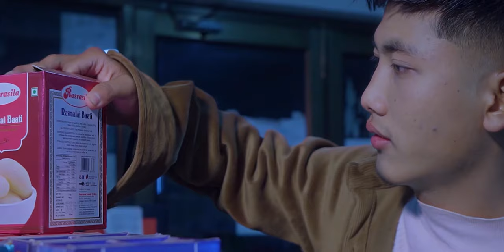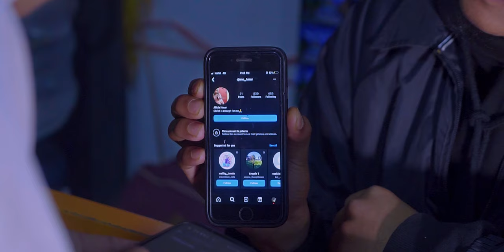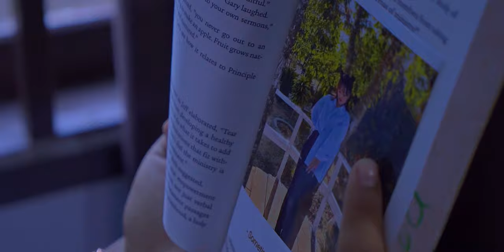BEISEINA THAMRAL || Rejoy Hrangchal (Official Video)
BEISEINA THÂMRAL
Rejoy Hrangchal

Written by: Rejoy Hrangchal
Recording: DB Studio
Cast: Alice & Sungropieng Sungte
MUA: Unicky Joute
Director: JeJe Hrangchal
Videography: Sang Pictures

            2. Parmawi
            3. Lalbiektluong

Special Thanks:
Victoria's Mart
Zarte Hrangchal
Paul Lalropek Joute
Timothy Lalsiemthar
Josia Chongloi
Vincent Pulamte
Sanga Intoate
Lalhratthang Hmar
Stellen Keivom
Ramsiemlien
Vanlalpaul
Jeptha